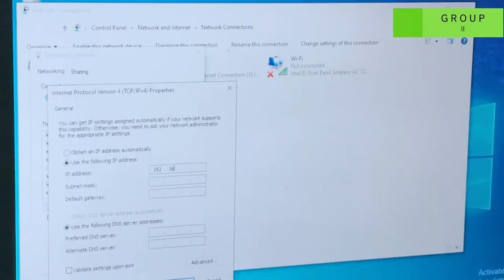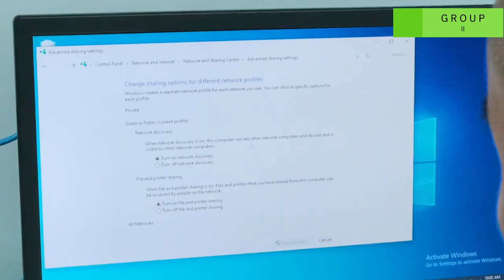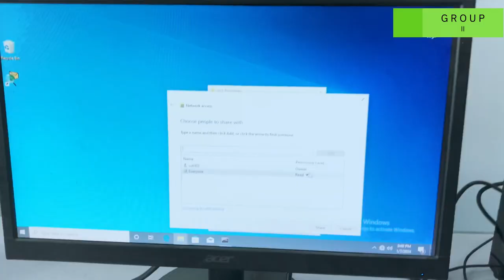GROUP 2 VLOG: File sharing Pc to Pc | GEE LIE